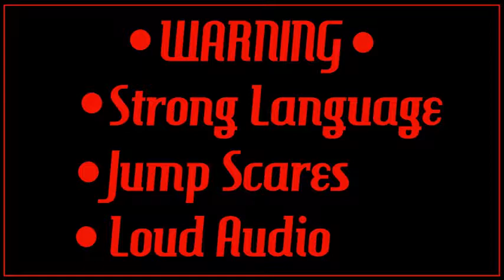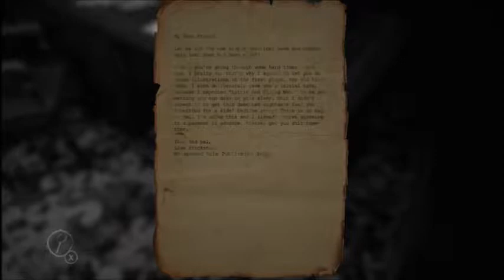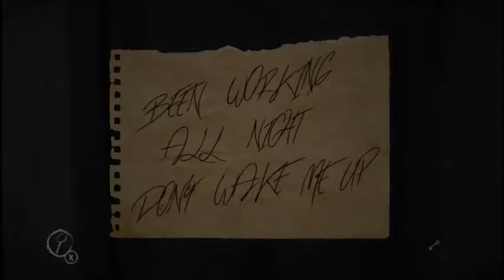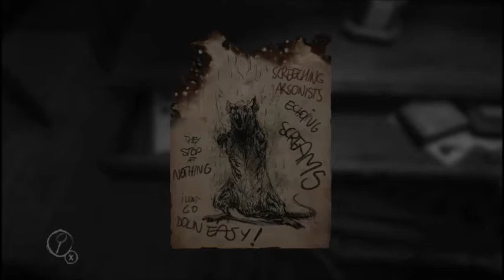This Game LITERALLY HUNTED ME! ||Layers of Fear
Guys, I'm so done with this game! That game was super scary, you'll never know what was next and that by itself is creepy to think about! Overall I had a good time playing it! Hope you guys enjoy.

See More Of My Bizarre Gaming Here On Mixer Live!

If My SpeedPaints Ain’t Enough For You Please Explore My Instagram For More Wonders Of Art In Different Forms!

Come Chat With Me And Join My Gaming Community!__________________________________________________________